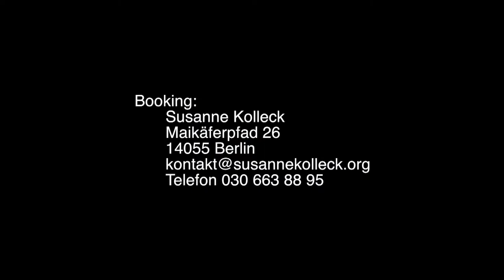AC Love, Peace & Murder Trailer HD 1080p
Live im Lessingtheater Wolfenbüttel 2018